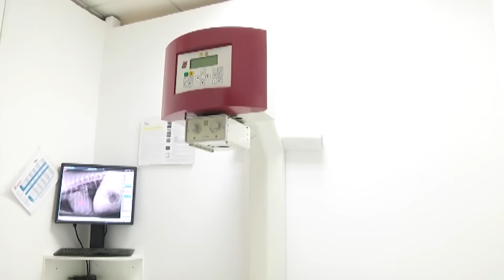Os clientes da hostalería tamén tiveron premio por participar no Chantapas